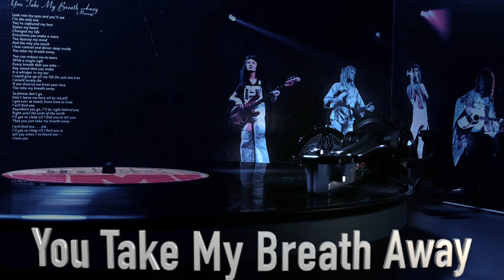Queen - 1.Tie Your Mother Down 2.You Take My Breath Away (Vinyl)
Queen - 00:00 - Tie Your Mother Down
               04:57 - You Take My Breath Away
Queen - A Day at the Races LP Album (1976)